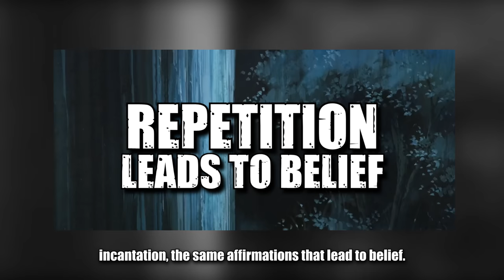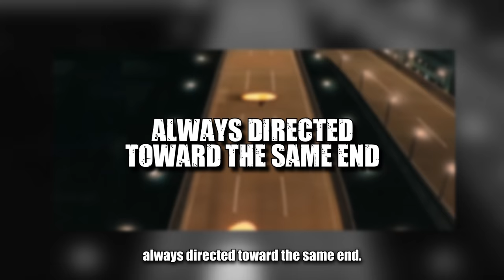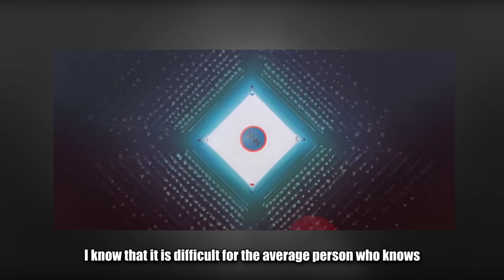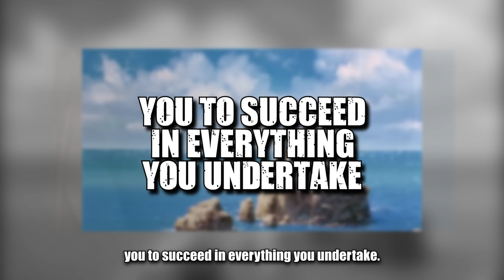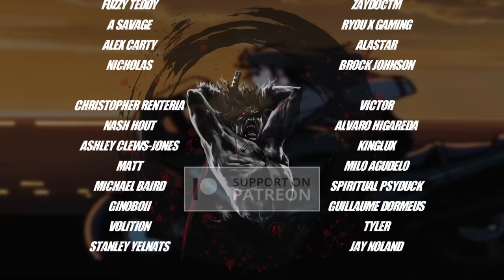AND YOU WILL BECOME UNCONQUERABLE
GRAVEMIND is a non-monetized YT channel
without any ad-revenue being made by the channel.
SUPPORT
BTC: bc1qaw96nneg7lrqdp382eyv63ynmumwrmyyr9rgpc
LTC: ltc1qyx2acwpwatrs6t3epzwz5lzgemf3quc0ksrfpa
ETH: 0xe2cB5EBD5d513533f5b373067d7f34B090096C39
(AVAX/MATIC/same as ETH)
NEAR: 29a2b88ebaa15fa4d4b8feea5238f2ec3de540fd840a4d9fc5fc183bbceffa1b

LECTURE:
CLAUDE BRISTOL
The Magic Of Believing
ANIME:
ANGEL COP
FATAL FURY
Fist Of The North Star

If ads are being shown,
the money is immediately transferred